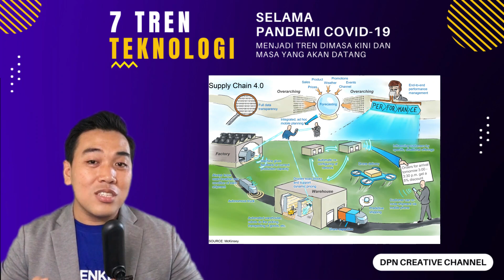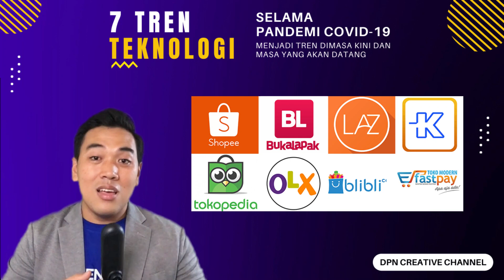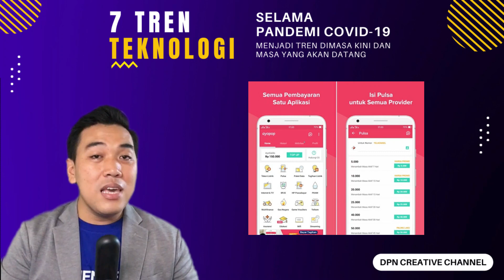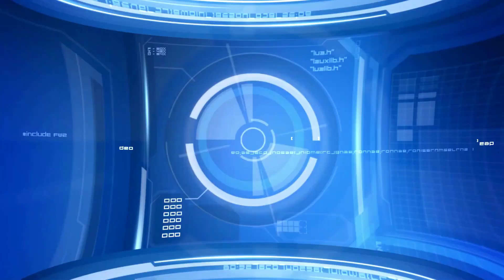7 TREN Teknologi selama Pandemi COVID-19 menjadi TREN masa KINI dan MASA DEPAN / yang akan Datang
Konten kali ini membahas tentang 7 Tren Teknologi selama Pandemi yang menjadi TREN dimasa KINI dan menjadi TREN di MASA DEPAN, secara lengkap saya Bahas di DPN Creative Channel, tentunya tren ini sudah populer sejak tren 2020, tren 2021, tren 2022, tren 2023 dan masa yang akan datang.